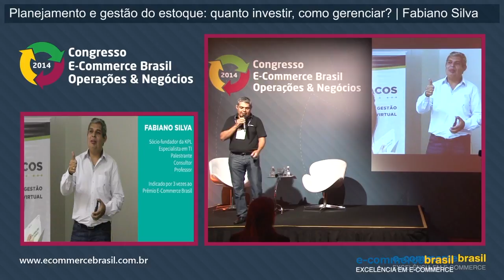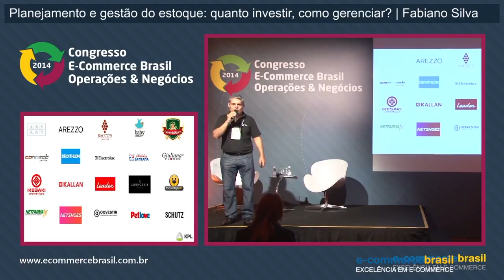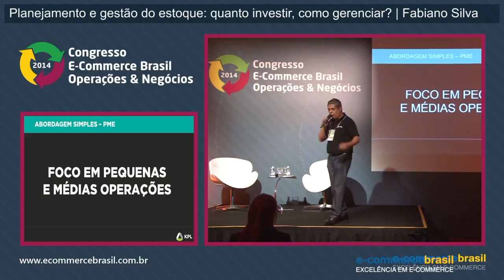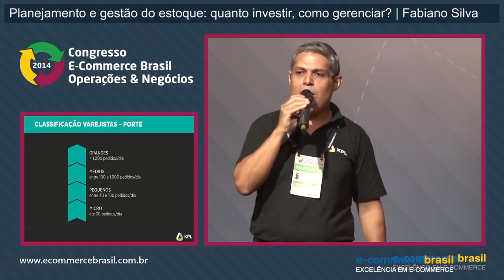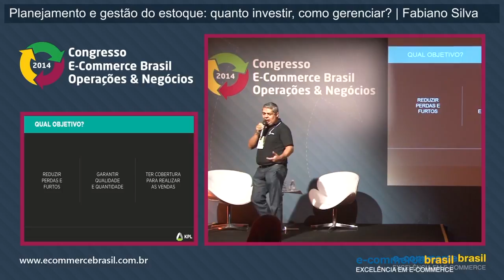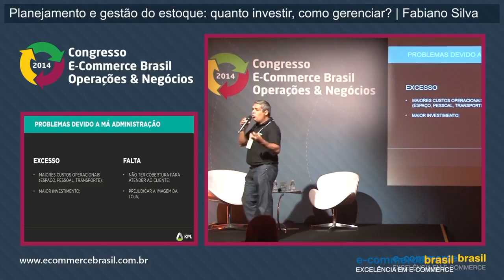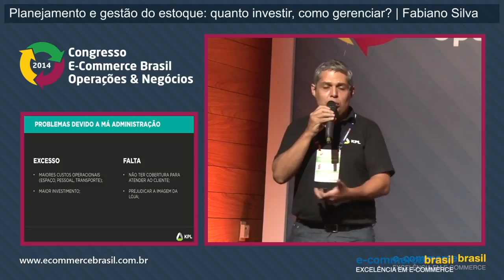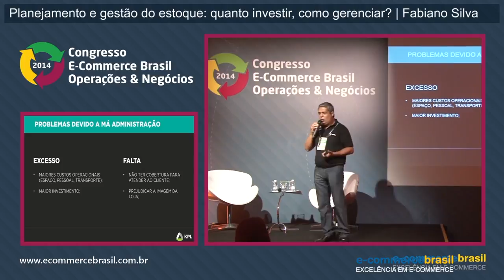Influências diretas do estoque: receita e custos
Fabiano Silva, Sócio Diretor da KPL, fala sobre controle de estoque desde reduzir perdas e furtos, controle de saída de produto, garantia de qualidade e quantidade e como evitar excesso e falta de estoque.